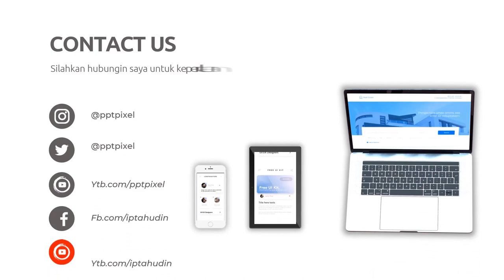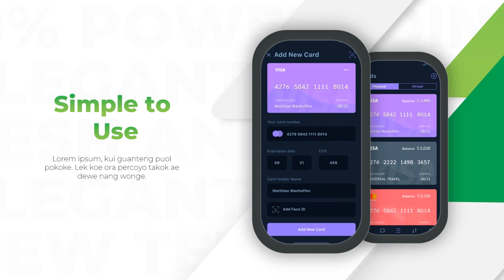Jasa Video Iklan Produk Handphone & Aksesoris, Kartu Perdana, Tablet, Handphone, Jasa Branding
Jasa Video Iklan Produk Handphone & Aksesoris, Kartu Perdana, Tablet, Handphone, Jasa Branding Atau

Daftar Isi
00:00 - Intro Pptpixel
00:18 - Contoh Iklan Profesional